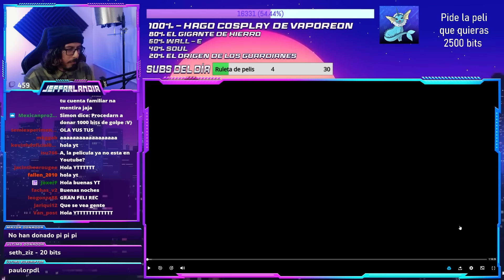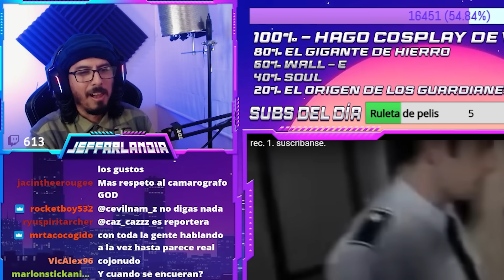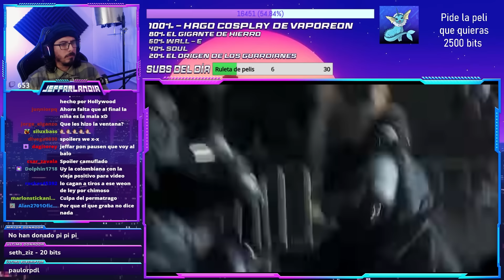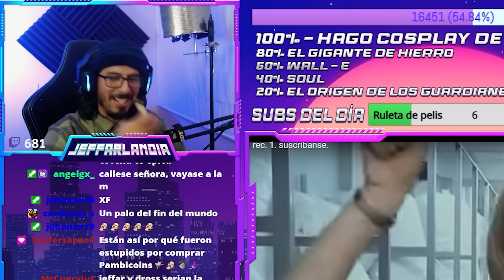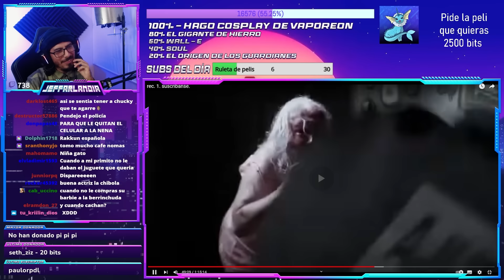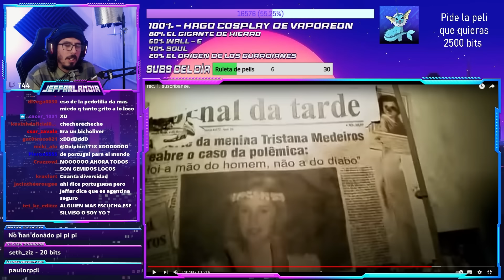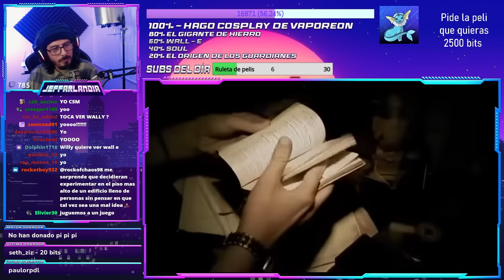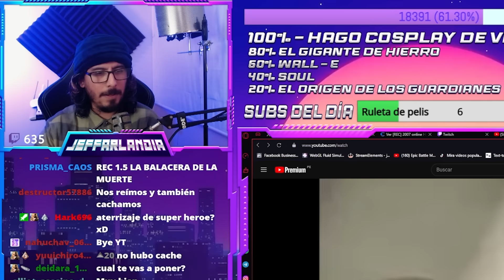Jeffar reacciona a REC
Rec es una película de terror de cámara en mano, la había visto hace más de 1 década con mucho suspenso, pero ahora que la volví a ver, la verdad que me hizo mucha gracia. Mi humor está roto lo sé...

Torneo de Jeffar Memes DOMINGO 7 DE jULIO
Para participar dejen su meme en el canal de TORNEO DE MEMES en el apartado EVENTOS.

Hago streams los jueves y Domingos por la noche